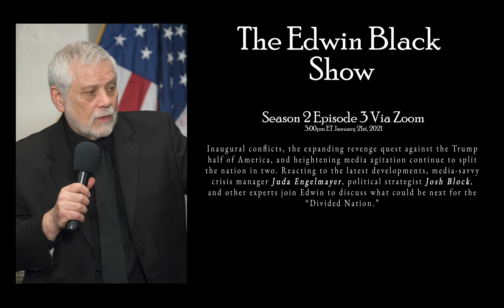Divided Nation II, S2 E03, Jan 21, 2021 trailer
Inaugural conflicts, the expanding revenge quest against the Trump half of America, and heightening media agitation continue to split the nation in two. Reacting to the latest developments, media-savvy crisis manager Juda Engelmayer, political strategist Josh Block, and other experts join Edwin to discuss what could be next for the “Divided Nation.”